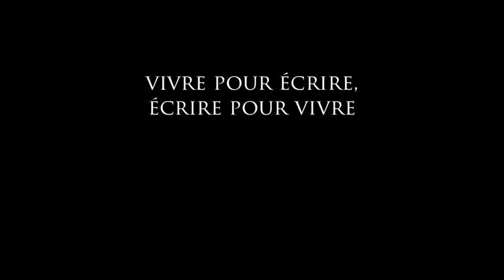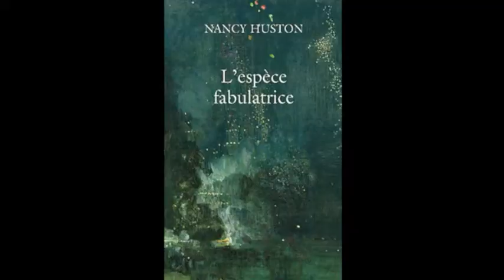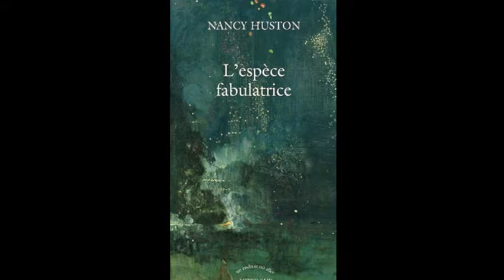Textes et Voix - Columbia Global Centers | Europe présente Nancy Huston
le dimanche 18 janvier, 16h00
Columbia Global Centers | Europe  4, rue de Chevreuse 75006 Paris.
Textes et Voix inaugure son nouveau cycle "Vire pour écrire, écrire pour vivre" avec Nancy Huston et Marianne Denicourt.